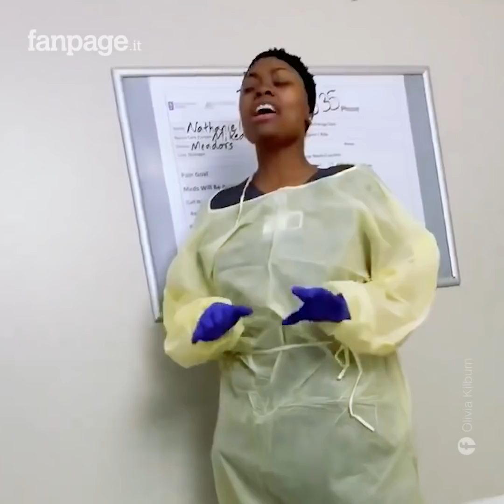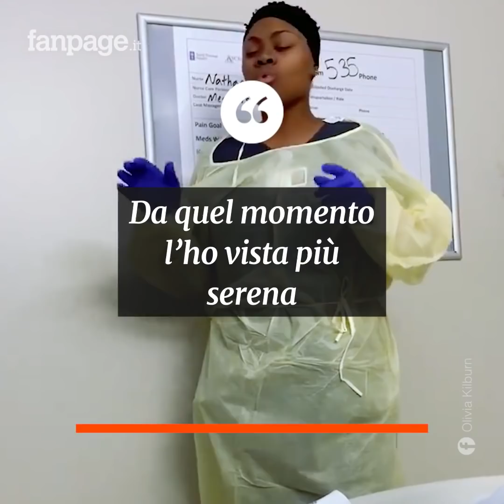Infermiera canta per una nonna triste in ospedale: con la musica cura le ferite del cuore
Ha cantato "Amazing Grace" solo per lei, regalando a questa nonnina un momento di gioia che le ha scaldato il cuore. Ricoverata in ospedale da giorni per problemi cardiaci, Patsy Tate, di Nashville, si era lasciata andare alla tristezza, ma tutto è cambiato quando nella sua stanza è arrivata Mikea, giovane infermiera che per lei ha fatto quello che le medicine non possono fare: curare le ferite del cuore e dell'anima. Con la sua voce angelica le ha fatto una serenata che le è rimasta nel cuore; a immortalare la scena è stata la nipote di Patsy, Olivia Kilburn, che ha raccontato l'episodio sui social: "Si è trattato di un momento straordinario, io stavo per piangere".